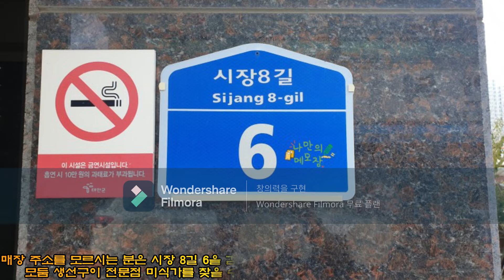태안 동부시장 맛집 푸짐하게 만원의행복 모둠생선구이전문 ' 미식가 '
가족과 11월에 태안여행을 하면서 정말 정말 찐 만원의행복을

아주 푸짐하게 누리고 왔습니다.

만원의행복을 누린 곳은 바로 태안 동부시장 근처에 있는 음식점!

' 미식가 '

태안 동부시장 구경을 위해 안쪽을 돌아봤는데

아쉽게도 시국이 시국인지라 사람도 많이 없고 거의 이불이나 옷을 판매하는 곳이 대부분이었어요.

드디어 가게 이름에 맞게 미식가를 찾았습니다.

네이버에 검색을 하다 보면 미식가 지도를 보면 폐업했네?

이렇게 하실 수 있는데 네이버 지도가 알려주는 그 옆에 있더라고요.

모둠 생선구이 1인 10,000원 (2인 이상)

매장 주소를 모르시는 분은 시장 8길 6을 검색해서 오시면

모둠 생선구이 전문점 미식가를 찾을 수 있습니다.

상호: 모둠 생선구이 전문점

영업시간: 점심: 오전 11시 30분 ~ 오후 2시 30분

저녁: 오후 5시 30분 ~ 오후 7시 30분

정기휴일: 매주 월요일

미식가 가게는 예약해서 꼭 방문하세요!

사장님께서 몇 시 손님 오셨습니다. 이렇게 말을 하시더라고요.

안심 콜로 방문자 등록을 하시면 되고 테이블 형식이라서

횟집에 가면 테이블보를 깔아주는 것처럼 되어있습니다.

짜잔, 만 원의 행복을 즐길 수 있는 반찬들입니다.

태안 미식가 기본 반찬으로 나오는 반찬들이 정말 진심 짱짱짱 맛있어요.

된장찌개인데 얼큰한 그런 맛이 아니라 연한 된장찌개에 꽃게가 들어가서

국물이 맑고 시원한 맛이었습니다.

자, 생선에 대해서 사장님께 물어봐서 노트로 적어봤습니다.

생선은 총 5가지가 제공됩니다.

농어, 우럭, 노래미, 성대, 광어 사촌

또한 기본 반찬으로 생선이 또 나오는데 간재미라고 하네요.

생선 살도 정말 도톰해서 갈비 뜯어 먹는 것처럼

생선 먹을 때 비닐장갑을 착용하고 뜯어 먹어도 돼요.

정말 정말 큼직하고 살도 도톰하고 정말 강추!

진심 생선구이 집을 몇 번 방문해 봤지만

태안 미식가처럼 푸짐하게 나온 곳이 없고 맛도 좋고 매장도 깔끔해서 정말 만족하는

생선구이 최애 맛집